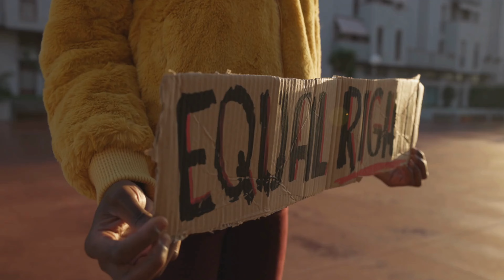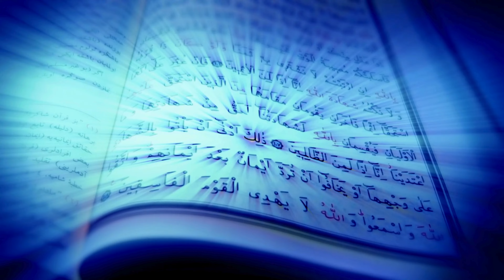The True Meaning of Equality: Embracing Our Differences for a Better World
What does equality truly mean? In this video, we explore the profound concept of equality through the perspectives of God, nature, faith, and science. Discover how true equality is not about being the same but about celebrating the unique strengths that each of us brings to the world. From the complementary roles of men and women to the diversity found in nature, we delve into how our differences make us stronger and more united. Join us on this journey to understand how embracing our uniqueness leads to a more harmonious and just society.